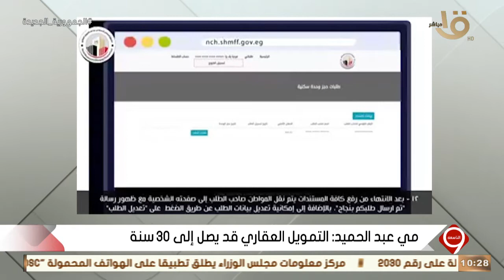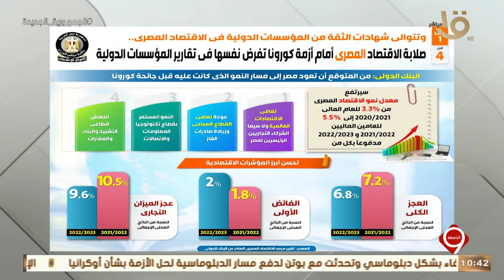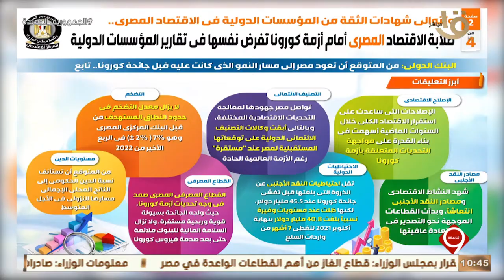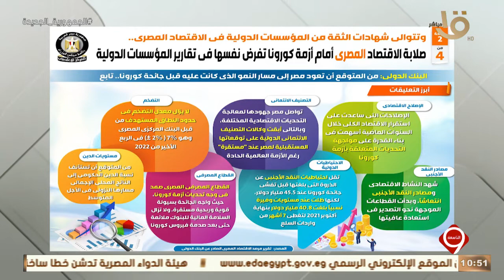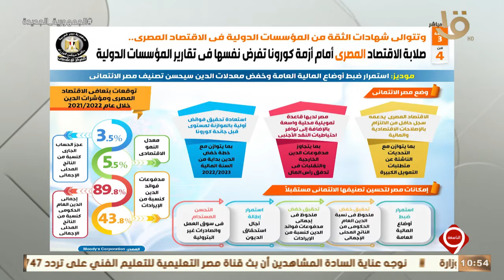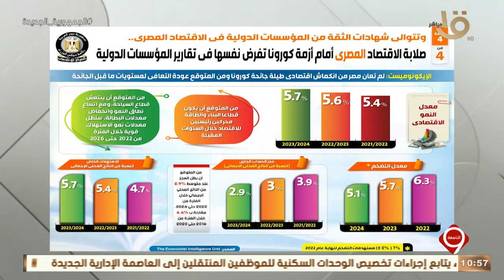التاسعة | يوسف الحسيني يكشف عن تفاصيل جديدة لبرنامج التاسعة في الفترة المقبلة وحلقه 15-2-2022